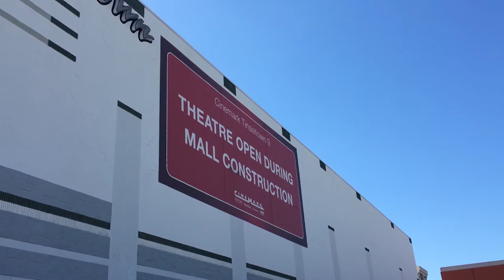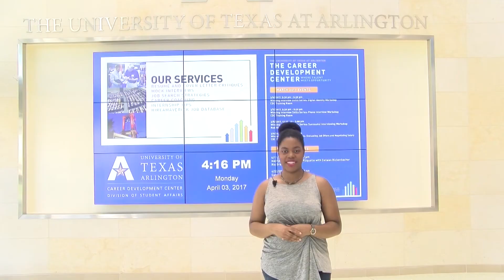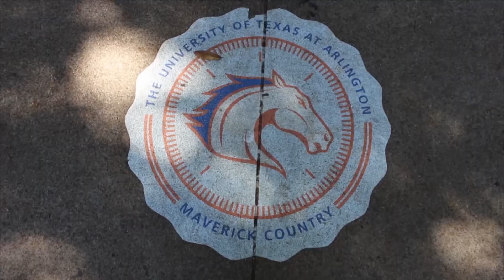UTA Spotlight 04-11-2017